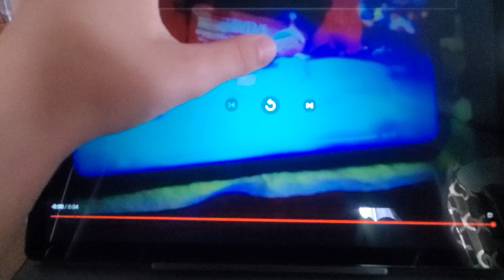July 9, 2023